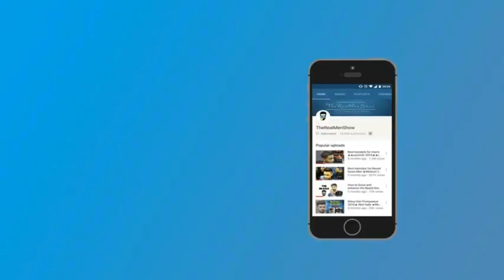Gareth Bale Inspired Hairstyle ft AnkurRai | Hairstyle Trend 2017 | TheRealMenShow★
Comment down your Views to let us know whats happening. Share the Video, it wont cost you anything but will help us alot.

★★QUESTION — Have a question about Men's hairstyle, Grooming , DIY , Hair Tips and Hacks , or Anything Else? Post in comments section of this video!

★★Hair products You Should Try :
 ✔ Lo'real Sculpte ( Fibre Paste )

 ✔ Roller Comb

 ✔ Gatsby Styling Wax Power and Spikes

 ✔ Gatsby Set and Keep Spray Super Hard, 250ml

  Grow Hair Faster :
 ✔ Indulekha Bhringa Hair Oil 100 ml

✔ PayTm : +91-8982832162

★★Gear Used to Shoot this Video :
✔ Camera Lens
✔ Back Drop

★★About This Video:
 TheRealMenShow Team is back again with a New Hairstyle Tutorial Video which inspired by a Football Star GARETH BALE. In this Video, We will show how MANBUN hairstyle is done.
P.S : To achieve this hairstyle you should have long hair. :)
We TheRealMenShow is introducing a person who is so enthusiastic when it comes of Hairstyling , He Had almost every hairstyle from Bald to Shoulder length long Hairstyles
✪Ankur Rai✪ its been a pleasure featuring you.

★★Audio Credits :
Martin Garrix..